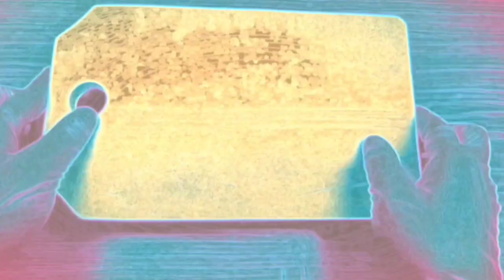garnish kacang panjang | long beans garnish | hiasan tumpeng